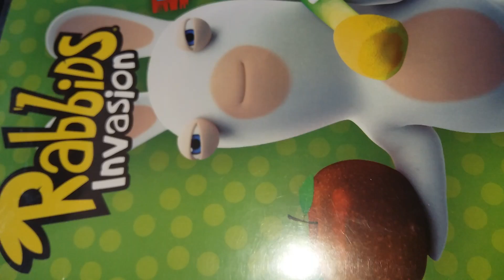MEGA Κατάλληλο για όλους 2007 2009